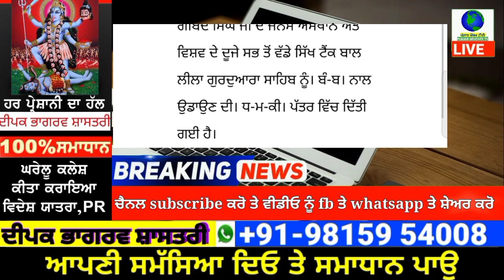ਤਖਤ ਸਾਹਿਬ ਨੂੰ ਬੰਬ ਨਾਲ ਉਡਾਉਣ ਦੀ ਵੱਡੀ ਧਮਕੀ | punjab news latest today | punjabi news